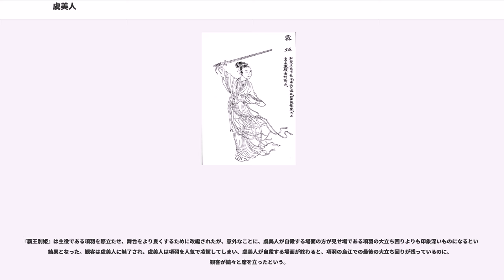虞美人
虞美人（ぐびじん、拼音：Yú Měi-rén、? - 紀元前202年?）は、秦末から楚漢戦争期にかけての女性。

項羽（項籍）の愛人。正確な名前ははっきりしておらず、「」（『漢書』巻31陳勝項籍傳第1）とも「」（『史記』巻7項羽本紀 第7）ともいわれ、「美人」も後宮での役職名（参照）であるともその容姿を表現したものであるともいわれる。小説やテレビドラマでは項羽の妻として描かれ、虞を姓とし「虞姫」と紹介されているものが多い。

項羽との馴れ初めについては『史記』にも『漢書』にも一切記載されておらず、垓下の戦いで初めて「」、「」（劉邦率いる漢軍に敗れた傷心の項羽の傍にはいつも虞美人がおり、項羽は片時も彼女を放すことがなかった）と紹介されている。

なお、明代の通俗小説である『西漢通俗演義』（日本語訳『通俗漢楚軍談』）では、項羽の武勇を知った会稽塗山の近隣にある村の父老である虞一公が項羽を家に招き、娘である虞姫（虞美人）を項羽に娶せるために会わせた時を馴れ初めとする。虞一公によると、虞姫は、「聡明で貞淑であり、幼い時から書を読んで大義に通じている。母が虞姫を生むとき、部屋で五羽の鳳凰が鳴く夢を見たため、後に貴人となることと分かり、誰にも嫁がせなかった」であるとされる。項羽は、虞姫の美しい容姿を見て、婚姻を約束して、宝剣を渡していったん別れる。その後、吉日を選んで婚姻を結び、一族の虞子期を大将に取り立てている。また、『西漢通俗演義』では「虞后」と表記した部分があるため、虞姫は項羽の正室という扱いとなっているものと思われる。また、虞姫は作品の途中から参謀のように、項羽を諫め、諫めを聞かなかった項羽を許し、励ます武人の妻としての道義をわきまえた存在となっている。

後に、劉邦軍により垓下に追い詰められ、四面楚歌の状態になって自らの破滅を悟った（思い込んだ）項羽は彼女に、

と歌い、垓下から脱出する。

『史記』の引く『楚漢春秋』には虞美人の返歌が載せられている。
『史記』および『漢書』ではその後の虞美人について一切記述されていない。

五代十国時代の閻選『虞美人』や孫光憲『虞美人』という詞では、項羽の死後も虞美人は生きていて、愛する項羽をいつまでも思い続けている。

その一方で、北宋に編纂された『太平寰宇記』には敗走する項羽が虞美人を殺して鍾離県に埋葬したという記録が残る。

また、北宋の曾鞏の作と伝わる『古文真宝』の前集に掲載された『虞美人草』という作品では虞美人は自殺したとされる。

明代の『伝奇』と呼ばれる歌劇である『千金記』では、虞美人は、生きるために劉邦に仕えるように自分に言って聞かせる項羽に対し、自殺を願い出る。項羽は虞美人の自殺を了承し、青峰という宝剣を虞美人に渡す。虞美人は命を絶ち、項羽は虞美人の死を悲しみ、その最期を史書に残すように部下に命じる。虞美人は、自分の意思で貞操を貫く烈婦とされている。

明代の通俗小説である『西漢通俗演義』（日本語訳『通俗漢楚軍談』）では、劉邦の寵愛を受けて生き残るように勧め、置いて去ろうとする項羽に対し、男装をして項羽に同行とすると言って項羽から宝剣を借りいれ、「項羽から受けた恩を返していない」と言って自刎する。項羽は、虞美人の予期せぬ行動に驚き、嘆き悲しむ。

京劇である『覇王別姫』では、項羽を酒で慰めて励まし、項羽を落ち延びさせるために、足手まといにならないように自刎している。

明代の『両漢開国中興伝志』でも項羽が虞美人を「酒色の徒だから殺すまい」と劉邦に預けようとすると、それを拒否して自害している。

渡辺精一は、虞美人の自殺云々についても、女性の貞節が口うるさく言われるようになった北宋時代からそのような話が出てくるようになったと推測している。

自殺した虞美人の伝説はヒナゲシに「虞美人草」という異名がつく由来となった。

虞美人の墓所については複数の記述が残っている。

『史記』注「括地志」には、土地の古老の言い伝えによると濠州定遠県（現在の安徽省滁州市定遠県）東六十里に美人の塚があると記される。『蘇詩補註』巻五の引く『太平寰宇記』では定遠県の「南」六十里の場所にある高さ六丈の塚で、俗に「嗟虞墩（虞美人の嘆き塚の意）」と呼ばれている。『宋会要輯稿』には、泗州虹県（現在の安徽省宿州市泗県）の北境。『石湖詩集巻十二』注によると同じく虹県下馬鋪を北に三十七里の場所。『施註蘇詩』が引く「九域志」によると項羽が逃走中に迷った陰陵城（鍾離...